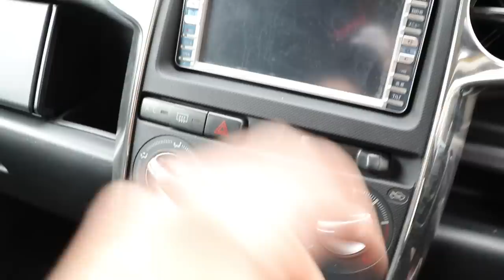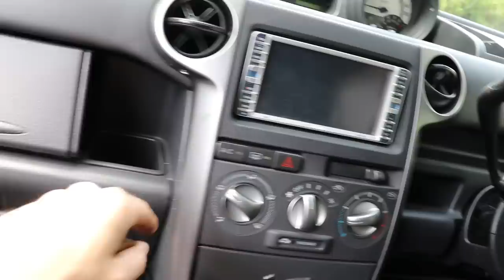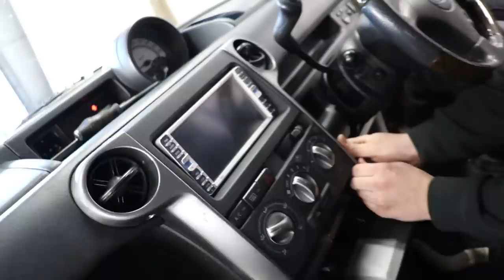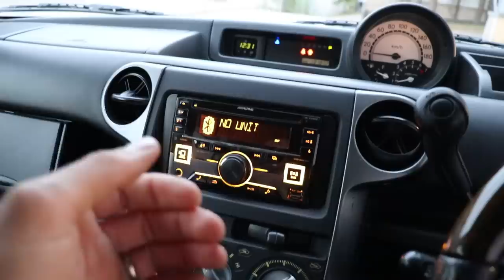OSTIN AUTON JA TEIN HETI 5 MUUTOSTA!